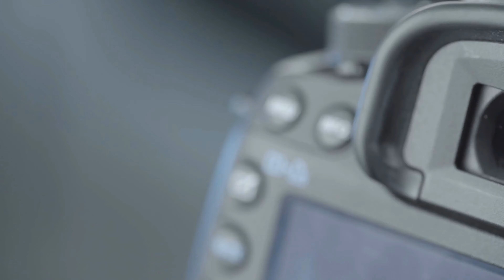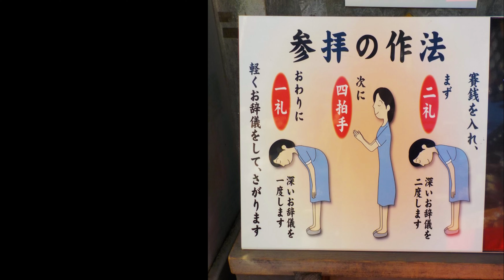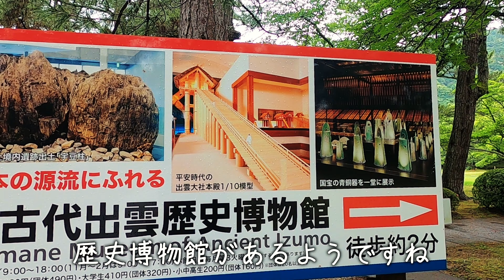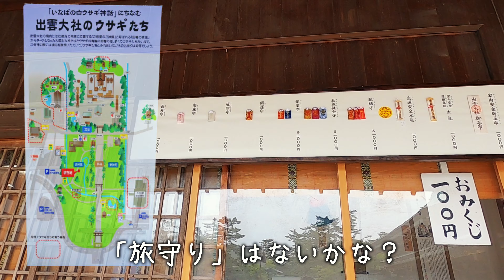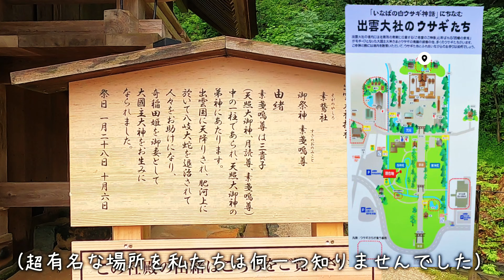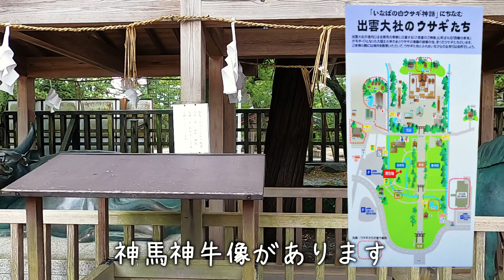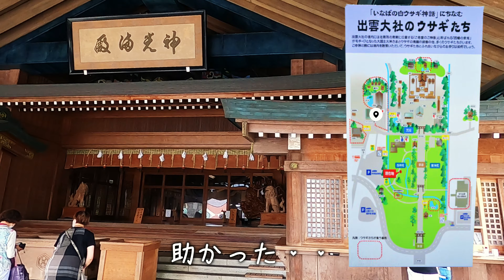【50代夫婦の旅】8珍道中と松江【八雲庵】で出雲そばを頂いたの巻😋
5万円で下関から海岸線をドライブ旅しています。お金が無くなったら即終了という怖い企画旅です。旅も3日目に入りそろそろお金がピンチです。最低でも宿代は必要なので実施使えるお金は・・・と考えたら使えないが・・・・。

【撮影機材】
GoProヒーロー８
ルミックスG9Pro
【レンズ】
LEICA DG VARIO-ELMARIT 8-18mm/F2.8-4.0 ASPH. H-E08018（R3.１月より使用）
LEICA DG SUMMILUX 15mm/F1.7 ASPH. H-X015-K（R3年１月より使用）
シグマ16mm F1.4 DC DN

PIXABAY　1.800万点以上の高品質なフリー画像素材 - Pixabay

Ｆｉｌｍｏｒａ10

【写真編集ソフト】
ＧＩＭＰ
SILKYPIX10

【関連動画 】
夫婦で旅に出かける【夫婦の休日VIog】１泊２日で出雲大社に参拝してきました/アラフィフ夫婦島根県の旅

【海岸線ドライブ旅#7】？万円縛りでどこまで行けるか。本州最〇端からの出発！！今回は島根県の海岸線を横断するドライブ旅となりました。 出雲のホテルに着くとご褒美が・・。豪華な夕食となりましたよ。

【海岸線ドライブ旅#6】？万円縛りでどこまで行けるか。本州最〇端からの出発！！萩で有名な道の駅に立ち寄りコスパ最高のランチを頂く。その後立ち寄り食べたクレミアソフトクリームが人生で一等賞だった。

【海岸線ドライブ旅#5】？万円縛りでどこまで行けるか。本州最〇端からの出発！！2日目スタート。朝からリッチにモーニングこの先大丈夫？

【海岸線ドライブ旅#4】？万円縛りでどこまで行けるか。本州最〇端からの出発！！1日目宿泊の地に神の使者が降臨？

【海岸線ドライブ旅#3】？万円縛りでどこまで行けるか。本州最西端からの出発！！途中で寄り道したスポットも最高だった。

【海岸線ドライブ旅#2】？万円縛りでどこまで行けるか。本州最〇端からの出発！！まだ山口角島です。

【海岸線ドライブ旅】#1？万円縛りでどこまで行けるか。本州最〇端からの出発！！そこには予想を超えた景色とドラマがあった。

【岡山県北】岡山県北までドライブしました。鏡野町の岩井滝や名水岩井を見学後、ランチをはさみみつばち農園に行き動物と触れ合いました。

【鳥取智頭】石谷家住宅でお庭を見ながらのランチを堪能。智頭宿での散策と諏訪神社へも参拝した

【鳥取智頭】国指定重要文化財【石谷家住宅】までドライブしました。予想をはるかに超えた建築物がそこにはあった！！

【吹屋ふるさと村Ｐａｒｔ２】有名スープカレー「つくし」編。偶然入ったお店が「人生の楽園」に出演されたご夫婦のお店だった！！

【吹屋ふるさと村Part1】岡山県高梁市のベンガラで有名な町に行ってきた。V6岡田君主演の「燃えよ剣」の映画の撮影場所でもありタイムスリップした様な場所でした。

【金精神社】岡山県高梁市にある穴場スポットまでドライブしました。子宝などの神様、こんしょう様が祀られている神社です

【とっとり花回廊】鳥取県にある日本最大級のフラワーパークにチューリップを見に行ってきました。天候もよく最高にきれいな映像が撮れました。大山地鶏の唐揚げも絶品！！

【足立美術館】日本一の庭園と言われる美術館へドライブして参りました。庭の綺麗さは圧巻！！

【四国水族館】GW直前瀬戸大橋を渡り昨年四国・香川にできた水族館へ行ってきました。イルカショーなどのイベントもあり楽しい時間を過ごせました。

【おかやまフォレストパークドイツの森：季節のお花編】チューリップとネモフィラを見に行きました。ハイジのブランコも大人気でしたよ（ちょい怖らしいよ）

【おかやまフォレストパークドイツの森：どうぶつ編】生まれたばかりのアルパカの赤ちゃん「シェリー」に会いに行ってきました。小さくてとても可愛かったです。

【世羅高原農場】チューリップ祭り開催中の広島県世羅町の世羅高原農場に行ってみました。

【岡山県北】岡山県の県北をドライブした。穴場的なスポットがあり遊べましたよ。

【宝くじ高額当選💰】続出のパワースポット神社⛩へ行ってきた。5億、10億、20億本当？？本当です。幸運の〇〇ハンカチも販売中。

【おとたび散歩】3月初旬岡山市旭川の河川敷を散歩した模様です。ただの散歩ですが、少年のちょっとセクシーな銅像や○○の集団などが登場し結構楽しめました。短めのVlogになっております。

【アラフィフ夫婦】令和3年2月
22日は猫の日です。猫城主で有名な山城、備中松山城に行って参りました。猫城主の「さんじゅうろー」がとってもかわいくて夫婦で癒されました。

【アラフィフ夫婦】大阪天王寺あべのハルカス編：2021年2月14日に訪れた。生のあべのベアはとっても可愛くて癒されたが,ガラスの床には夫婦共震えた。

【岡山後楽園】令和三年初春、日本三名園の一つに行ってきた。やすらぎの庭園だけあり心が癒されました。

【バレンタインパーク】岡山県作東町にあるバレンタインの聖地に行ってきた。

【つやま自然のふしぎ館】所蔵数２万点の超穴場のはく製博物館。人体の実物標本も展示中。津山城下にあり４月の津山さくら祭りの際に立ち寄ってみては。以外にすごくてビックリ。

【お取り寄せグルメ第二弾】本場山口から取り寄せたトラフグは天下一品だった。

【生かにメガ盛り2ｋｇ超】北陸・福井よりカットズワイガニを取り寄せてみた。家族3人で食べきれるか？

【リモート初詣】桃太郎伝説でおなじみの吉備津神社で初詣。参拝した気になってお楽しみください。

【パワースポット4K　HDR：招き猫ミュージアム】2020年12月、福を授かりに700体の招き猫が展示されている施設を訪れました。

【岡山桃太郎ファンタジー】2020年12月岡山駅周辺が綺麗にライトアップされた。

【岡山城～秋の烏城灯源郷】ライトアップイベントに出陣！！岡山城周辺が幻想的な夜になっていました。

【ウインターイルミネーション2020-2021：後編】備北イルミの最高傑作！！今年のライトアップは紅葉のパワーもあり近年で最高の夜を演出しています。まだ間に合う！！向かおう！！備北丘陵公園へ

【ウインターイルミネーション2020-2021：前編】備北丘陵公園の通称備北イルミに行ってきた。夜のイルミも良いが昼間の紅葉も最高だった。

【どうぶつの癒し：後編】海辺の動物たちやたくさんのワンちゃん達との触れ合いが最高に幸せ！！結構遊べるぞここは

【どうぶつの癒し：前編】ヨーデルの森を訪れて沢山の動物さんたちとふれあった。兵庫県の山間部に結構遊べる施設発見！！

【奥津渓紅葉スポット】2020年11月近年で最高と噂の紅葉を見に行ってきた。最高かどうかはわからないがすごかった！！

【ウユニ塩湖】四国・香川のウユニ塩湖に沈む夕日と謎の鼓笛隊の全力ジャンプがステキ

【癒しの旅：後編】うさぎの楽園に行ってみた！！やっぱりうさぎの神様はいた！！大久野島/広島/日本